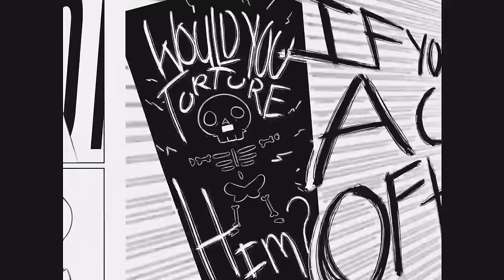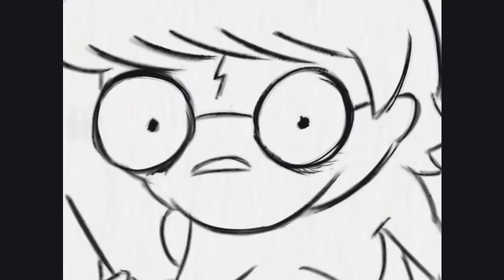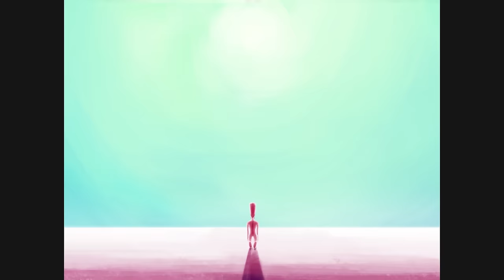Oney Plays Animated: Hypothetical Girlfriend (Complete Series)